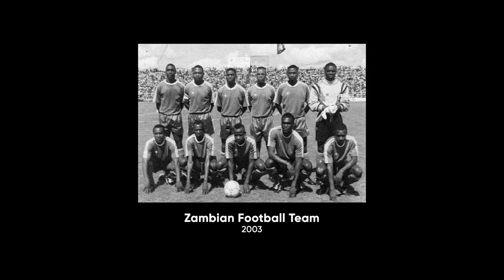How many producers does it take to change a lightbulb - Lance S. A. Nielsen - BeyondReelTalk ep. 21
Lance Steen Anthony Nielsen reveals his journey into writing and filmmaking. We talk about his film The Journey, his close friendship with actor Jason Flemyng, the dark side of the industry, and how shady players can ruin filmmakers' lives. Join us for a raw discussion about creativity, resilience, and the reality behind the scenes.

1988: A Journal of love, loss, films and friendship:

CHAPTERS:
00:00:00 - Coming up
00:02:27 - Intro
00:03:30 - Childhood. Getting into storytelling
00:09:31 - Losing memories from brain hemorrhage
00:12:24 - Board games and writing
00:13:27 - Diamonds in the Sky
00:17:11 - Process of writing
00:20:35 - Writing under pressure
00:24:29 - Research. Writing about other cultures
00:28:24 - Discipline. Dialogue writing. Main writing questions
00:30:51 - Contradictory instructions.
00:32:32 - Writer's place in the world of screen
00:35:13 - Unexpected kiss in "House of the Dragon"
00:39:46 - Getting into film making
00:42:11 - Story of "The Journey"
01:00:11 - Friendship with Jason Flemyng
01:07:49 - Human connection
01:10:08 - Modern consumption of media
01:14:50 - Upside of modern technology
01:16:02 - Pushing the limits & unequal opportunities
01:23:07 - Unpaid jobs: pros & cons
01:24:22 - Creating opportunities
01:27:42 - Rejection and horrible people
01:40:30 - Why being a creative?
01:42:57 - Paratroopers
01:47:27 - BLITZ
01:49:59 - One Cool Thing
01:52:03 - The End